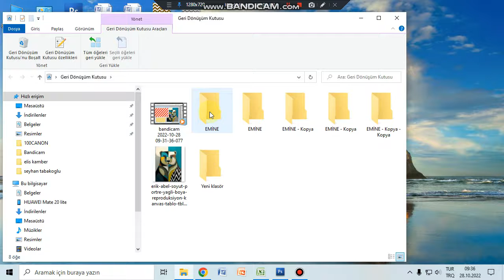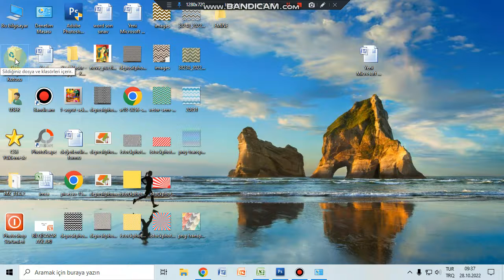Basit Masaüstü İşlemleri